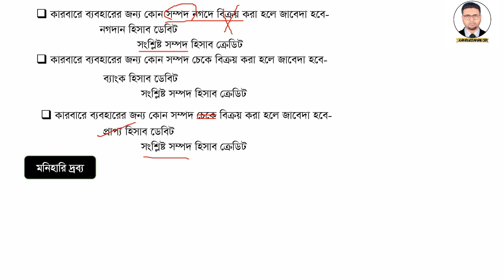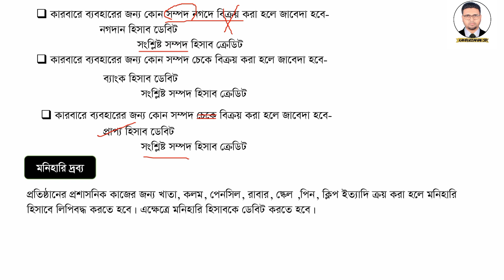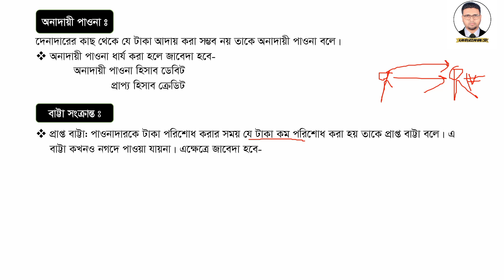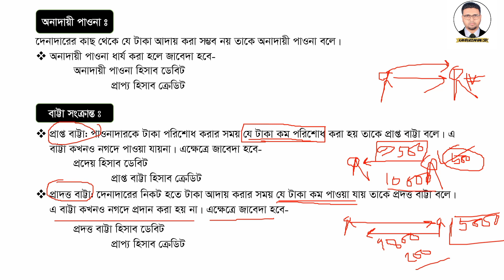hsc accounting || জাবেদা একাদশ শ্রেণি || পর্ব-০২|| Kamruzzaman Sir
Welcome to our comprehensive accounting tutorial designed specifically for HSC students! In this video, we dive into Class 11 Part 2 of our series, focusing on essential accounting concepts that will help you excel in your studies.

In this episode, জাবেদা will guide you through fundamental accounting principles, practical examples, and tips to ace your exams. Whether you're preparing for your HSC exams or simply wanting to strengthen your understanding of accounting, this tutorial is perfect for you.

- Overview of accounting basics
- Important accounting terminologies
- Step-by-step guide to key accounting processes
- Problem-solving techniques for HSC accounting

This tutorial is designed to make accounting easy to understand and accessible for all students.
- HSC students in Class 11
- Students looking for additional help in accounting
- Anyone interested in learning more about accounting principles